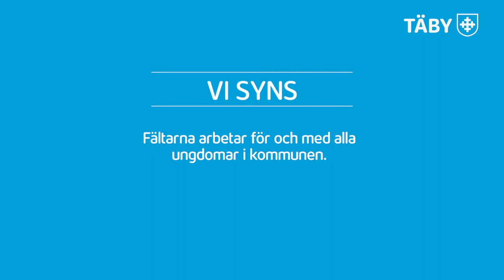Det är vi som är Fältarna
Det här är Anna, Emma och Kathrine! Deras jobb är att finnas till för alla våra ungdomar och skapa trygghet. Som fältare, eller fältsekreterare, är deras huvudsakliga uppgift att finnas till för ungdomar som bor, går i skolan eller vistas i Täby. De lyssnar, stöttar och hjälper till att slussa till rätt hjälp. Vuxna är också varmt välkomna att höra av sig.